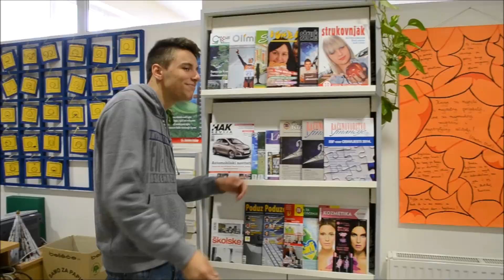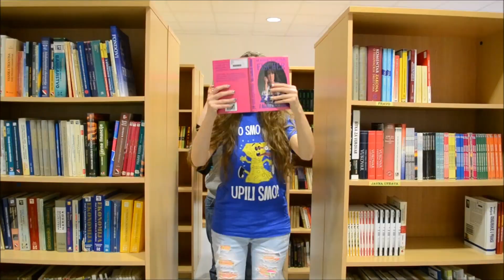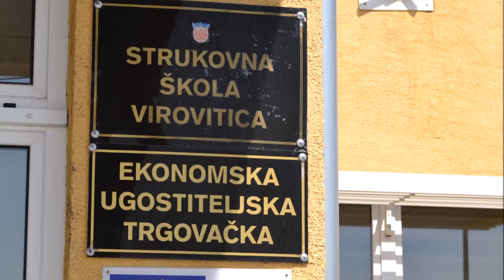Happy - Strukovna škola Virovitica